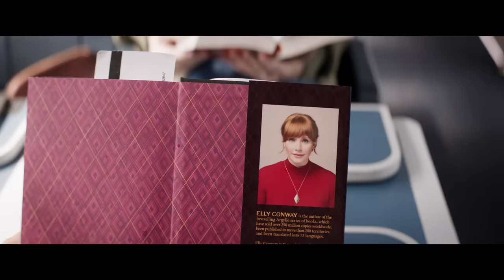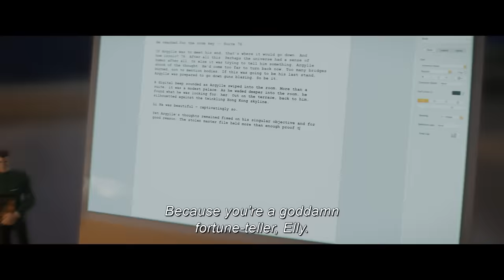Argylle | Official Trailer - In theaters February 2.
Who is Argylle? There’s only one way to find out. Argylle is in theaters February 2, 2024.

The greater the spy, the bigger the lie.

From the twisted mind of Matthew Vaughn (Kingsman franchise, Kick-Ass) comes Argylle, a razor-witted, reality-bending, globe-encircling spy thriller.

Bryce Dallas Howard (Jurassic World franchise) is Elly Conway, the reclusive author of a series of best-selling espionage novels, whose idea of bliss is a night at home with her computer and her cat, Alfie. But when the plots of Elly’s fictional books—which center on secret agent Argylle and his mission to unravel a global spy syndicate—begin to mirror the covert actions of a real-life spy organization, quiet evenings at home become a thing of the past.

Accompanied by Aiden (Oscar® winner Sam Rockwell), a cat-allergic spy, Elly (carrying Alfie in her backpack) races across the world to stay one step ahead of the killers as the line between Elly’s fictional world and her real one begins to blur.

The top-flight ensemble cast features Henry Cavill (The Witcher), John Cena (Fast X), Oscar® winner Ariana DeBose (West Side Story), Grammy winning pop superstar Dua Lipa (Barbie), Emmy winner and Oscar® nominee Bryan Cranston (Breaking Bad), Emmy winner and comedy icon Catherine O’Hara (Schitt’s Creek), Sofia Boutella (Kingsman: The Secret Service), and the legendary Samuel L. Jackson. Alfie is played by Chip, the real-life cat of supermodel Claudia Vaughn (née Schiffer).

Argylle is directed and produced by Matthew Vaughn, from a screenplay by Jason Fuchs (I Still See You). The film is produced by Matthew Vaughn, Adam Bohling (Kingsman franchise), Jason Fuchs, and David Reid (Kingsman franchise). The executive producers are Adam Fishbach, Zygi Kamasa, Carlos Peres and Claudia Vaughn.

Apple Original Films presents, in association with MARV, a Cloudy production. Argylle is distributed by Universal Pictures.

Genre: Fantasy Spy Thriller
Cast: Bryce Dallas Howard, Sam Rockwell, Henry Cavill, John Cena, Dua Lipa, Bryan Cranston, Sofia Boutella, with Ariana DeBose and Catherine O’Hara and Samuel L. Jackson
Screenplay: Jason Fuchs
Directors:  Matthew Vaughn
Producers: Matthew Vaughn, Adam Bohling, Jason Fuchs, David Reid
Executive Producers: Adam Fishbach, Zygi Kamasa, Carols Peres, Claudia Vaughn